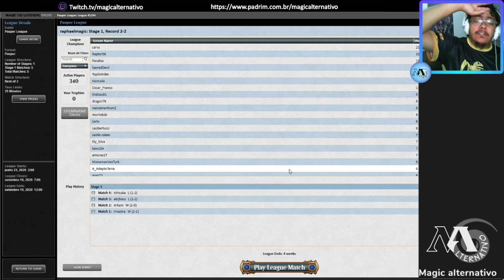Pauper League R4 UB Vs Boros Bully